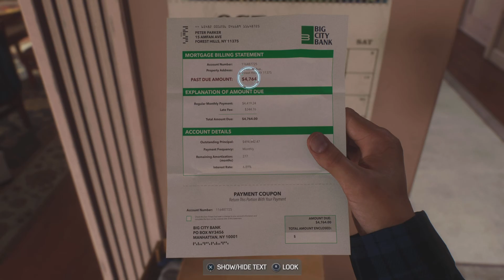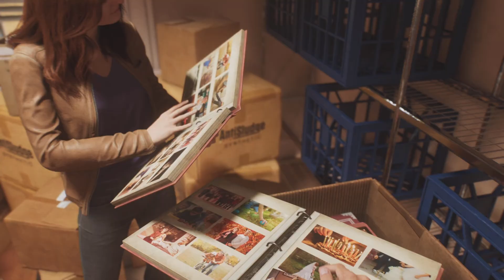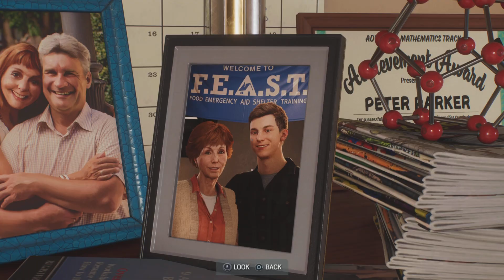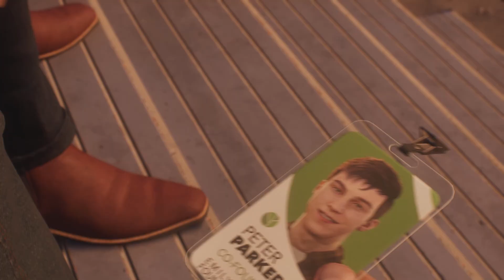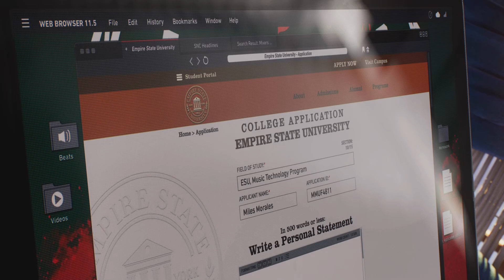ANNE PLAYS: Marvel Spider-Man 2 EP 2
ARTWORK OF ANNE BELONGS TO @MotorsportsFan17